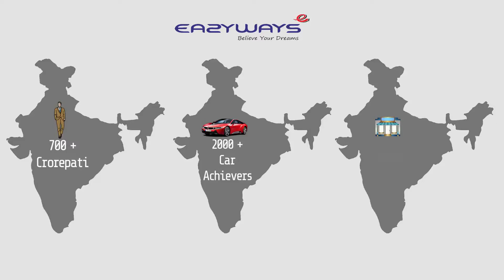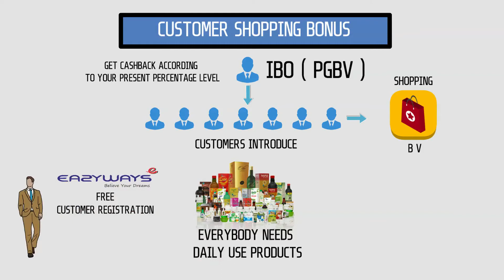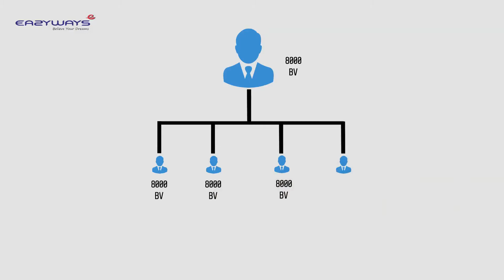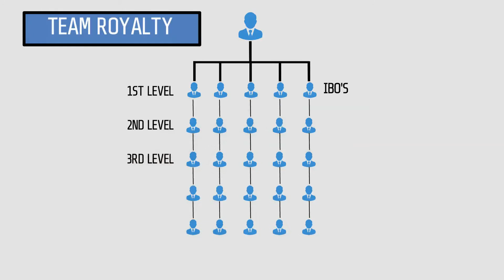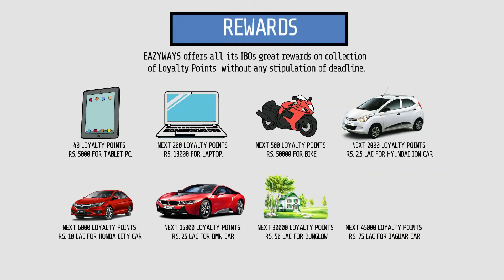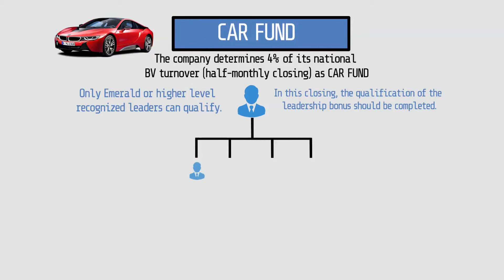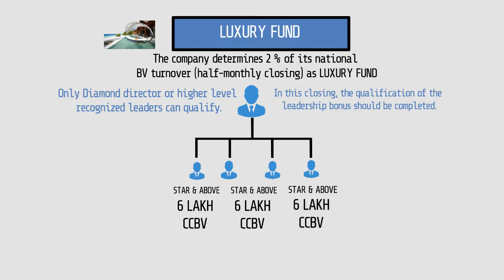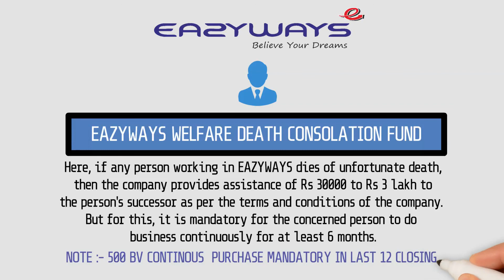Eazyways Business Plan Contact us on 7051141899